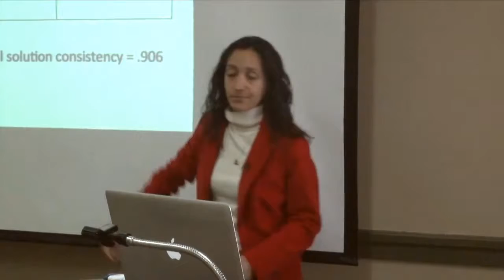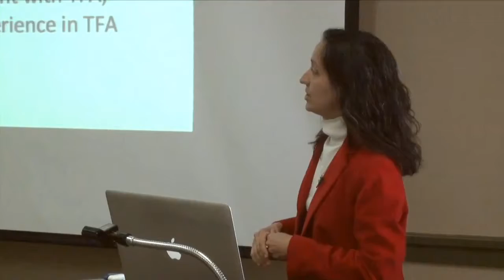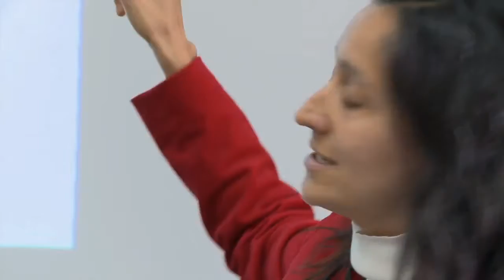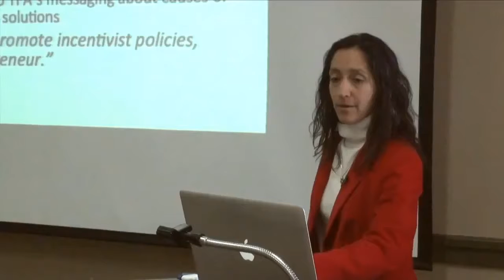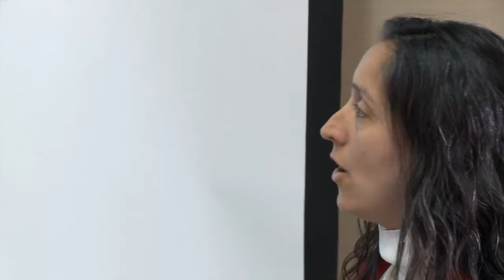Innovative Methodologies for Studying Urban Schools | Tina Trujillo Part 7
Professor Tina Trujillo from University of California, Berkeley discusses the process of data interpretation after using Qualitative Comparative Analysis (QCA) to determine associations between identified combinations of conditions and TFA alumni becoming policy entrepreneurs.